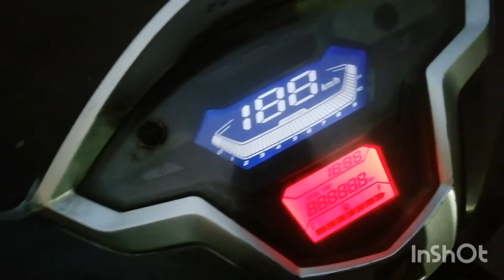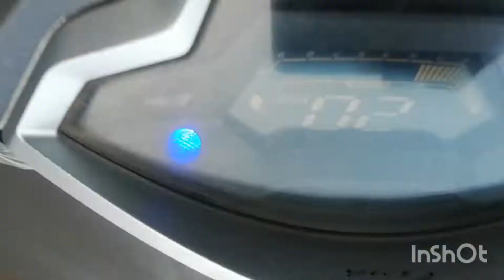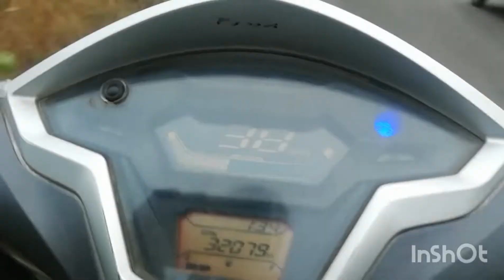Trip to Vajreshwari and vandri lake | Butter patel